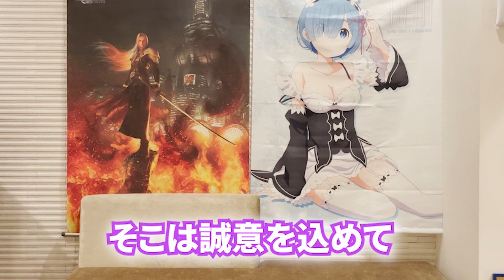1,000人斬りナンパ師が土下座してまでやりたいことがあるようです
もともと3万円で販売していた有料コンテンツ、